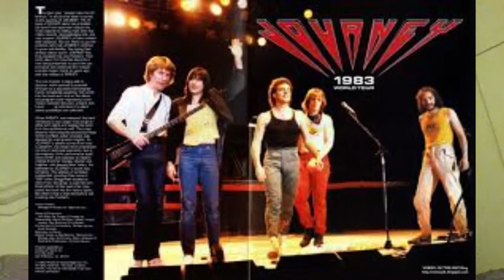Journey Frontiers Album Review Road to Freedom 2022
Join Jake Walls of Nerdy with Autism as he reviews in detail Journey 's eighth album called Frontiers is it a good album or a flop watch the video to find out. Thank you to my subscribers for watching my videos.

Questions:

What do you think of Journey's Album Frontiers?

What will you rate Journey's Album Frontiers  from 1-10?